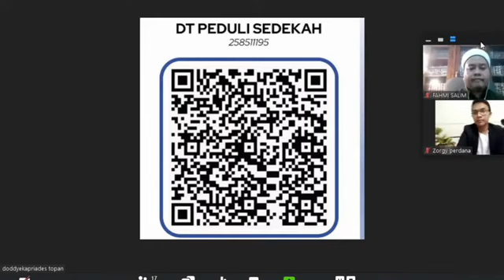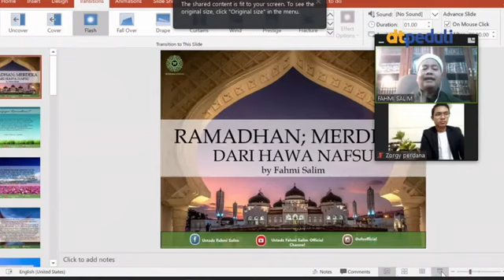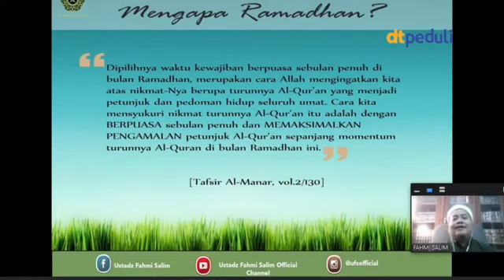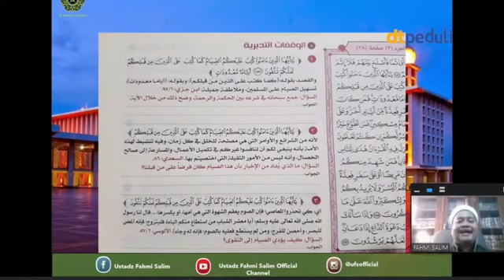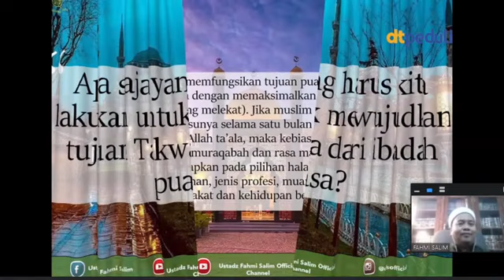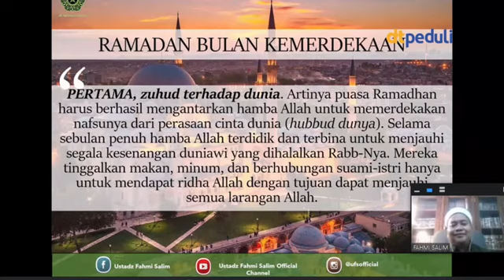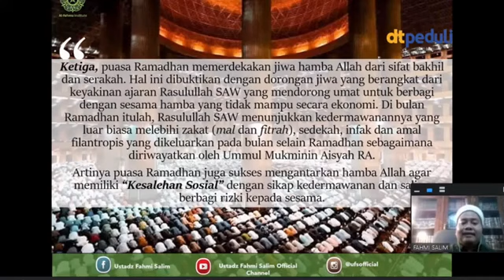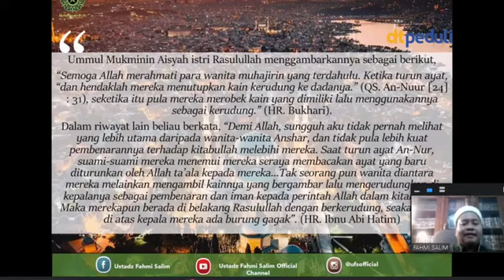Ngaji Bareng UFS || TARHIB RAMADHAN DI ERA DISRUPSI PANDEMI